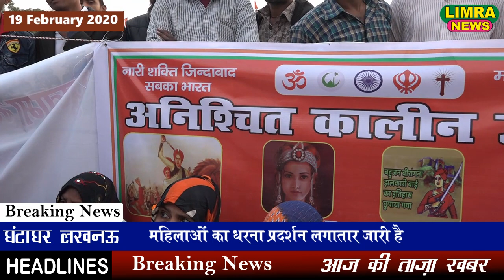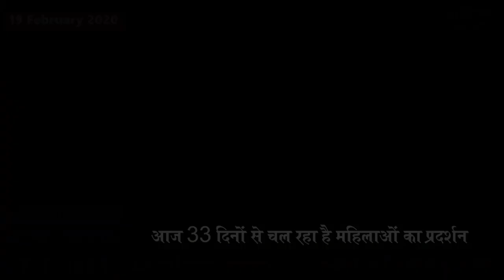कुछ महिलाएं भूक हड़ताल पर बैठी हैं घंटाघर लखनऊ CAA/NRC Limra News